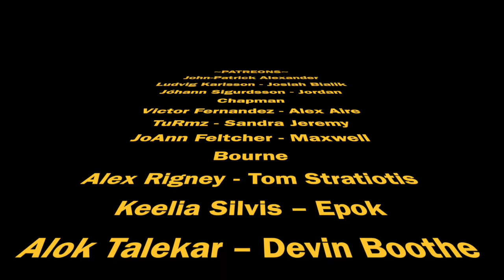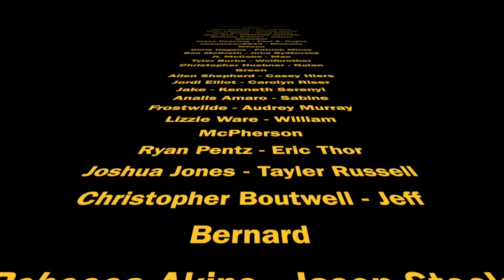Wolves Of The Calla - Dark Tower Review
My review of another Dark Tower entry, The Wolves of Calla, by Stephen King. The master of horror himself.